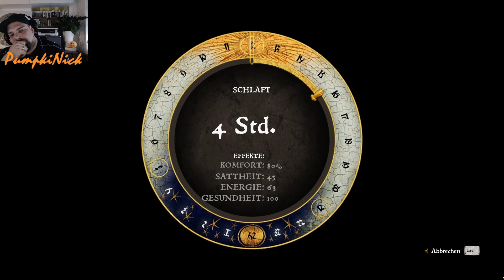Kingdom Come: Deliverance #011 - Rituale im Wald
Let's Play zu Kingdom Come: Deliverance

Aufgrund der zu erwartenden Spieldauer wird es hier immer Folgen mit einer Länge von 45 - 60 Minuten geben.